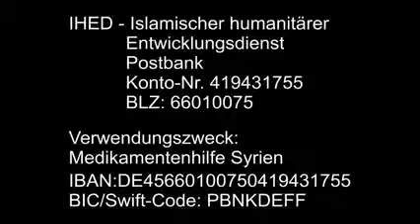Syrien; Gemeinsam stark für unsere Geschwister in Syrien!